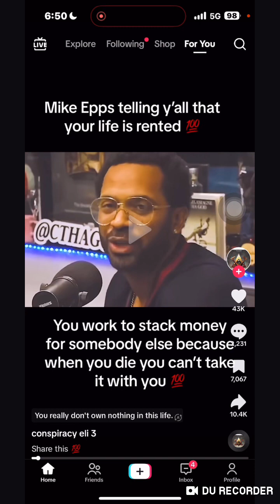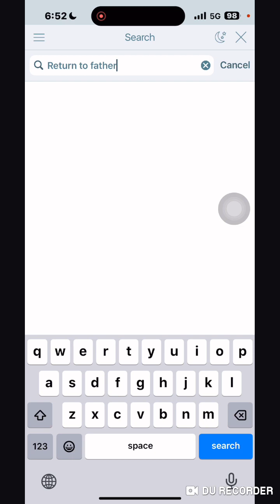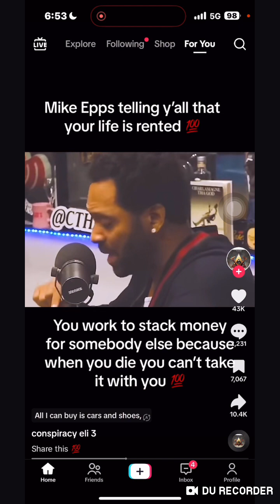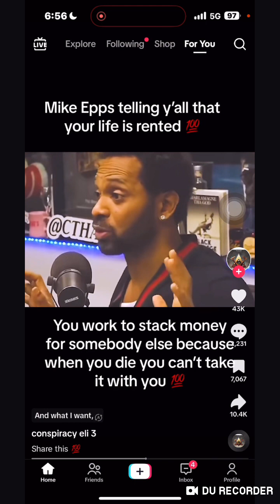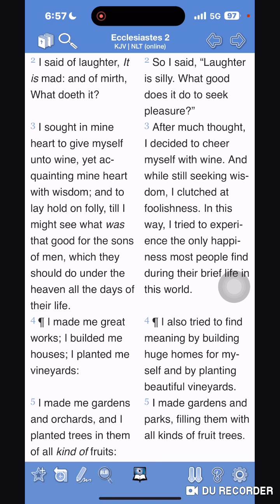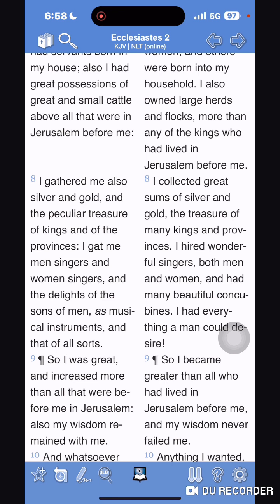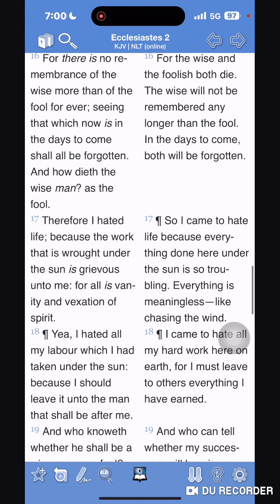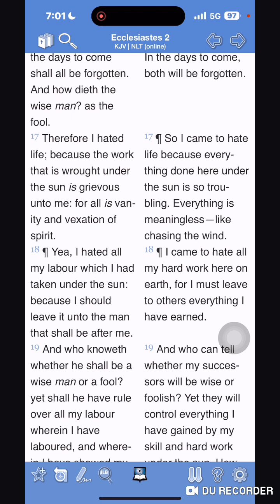For I Must Leave To Others Everything